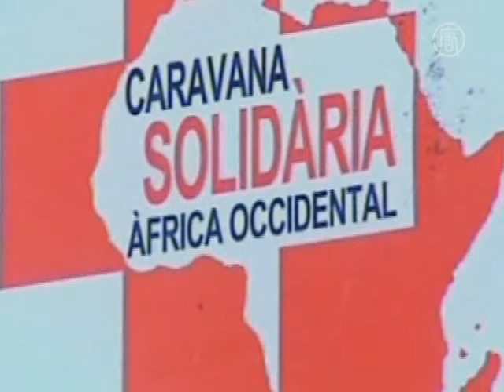Террористы освободили двух испанских заложников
Северо-африканское отделение Аль-Каиды освободило двух испанских заложников. По сообщению телевидения Al Arabiya, их отпустили в обмен на освобождение из-под стражи одного из сообщников боевиков, который ранее был осужден в Мавритании за похищение трех испанских волонтеров.